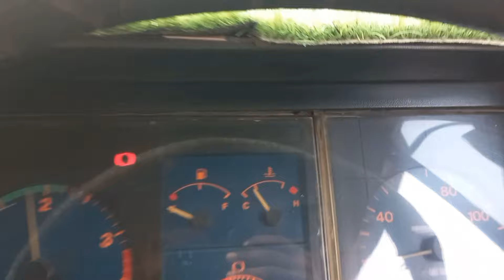Sabzi load 25 ghntay main islamabad pahonch gay|| part 2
Pakistani truck driver truck traveling vellog
Transport chanal truck chanal
Pakistani truck
Bedford truck
Hino 7D truck
Truck wali video